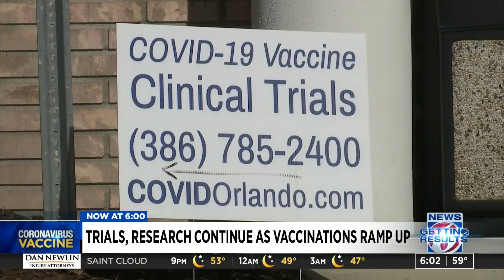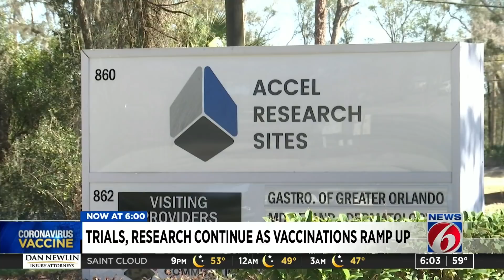‘I wanted to help science:’ COVID-19 vaccine trial participants learn if they got the shot or pl...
More than 1.2 million people have received the first dose of the COVID-19 vaccine in Florida, according to the Florida Department of Health, and getting to this point would not have been possible without the Americans who volunteered for vaccine trials, including studies happening in Central Florida.